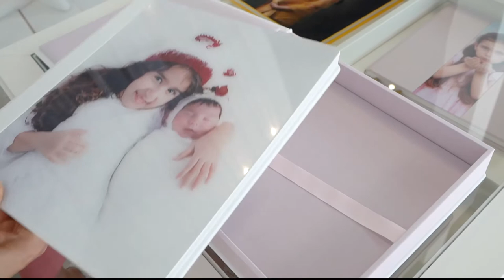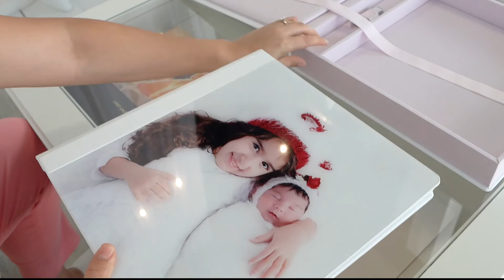Lisset Galeyev Portrait Photographer based in Miami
This is how you will receive your images!